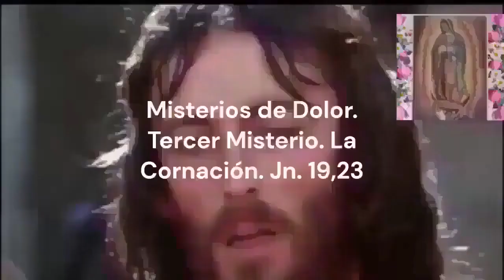Rosario de Difuntos Corto hoy Viernes 5 de Enero 2023.-Misterios Dolorosos-